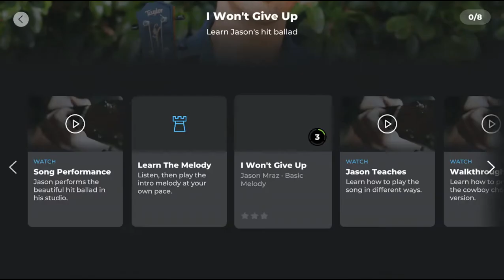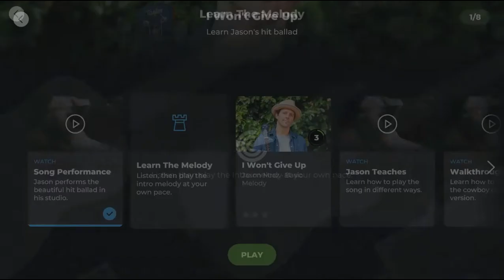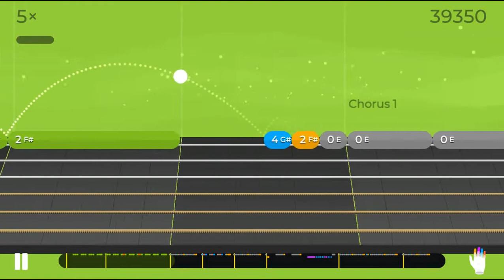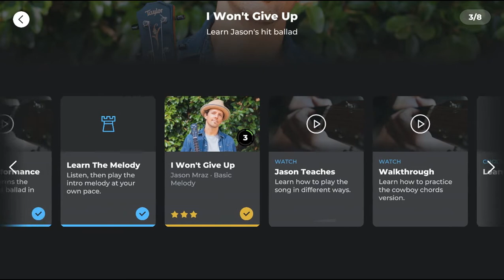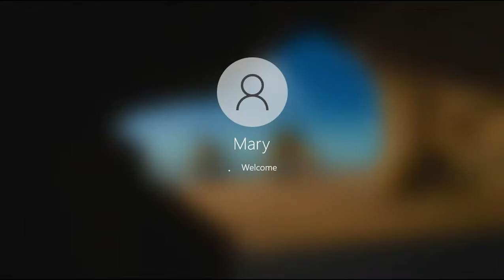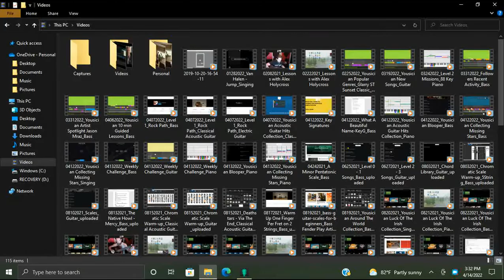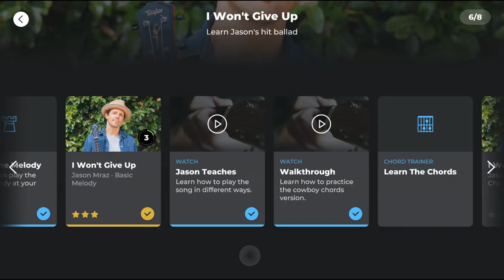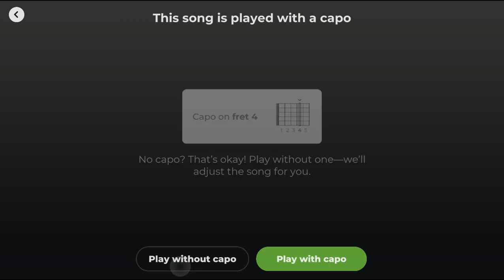MaryD Play's 04/14/2022 Yousician Guitar - Artist Spotlight Jason Mraz - I Won't Give Up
In this video, I'm documenting my progression playing the guitar to these songs offered by Yousician.

Instrument: Squier Affinity Strat HSS Electric Guitar - Candy Apple Red